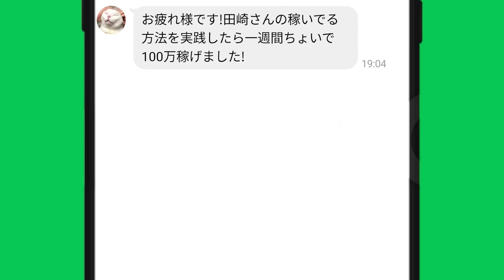⑤長嶋万記で的中270万！稼げた｜児島SG｜菊地孝平、太田和美、瓜生正義、森高一真、平本真之｜美人女子ボートレーサー/ボートレース/競艇/稼ぐ方法/簡単/副業/自宅/スマホ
「競艇エンタメ情報」の他に…
～【競艇で稼いでる方法】を無料公開中～
▽コチラをチェックしてね～！

目次
00:00　⑤長嶋万記で的中270万！稼げた｜児島SG
00:20　競艇フリーダムよりお知らせ